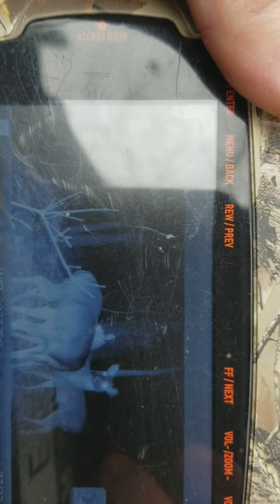Talking about cancer in my wife I got some good pictures of some deer